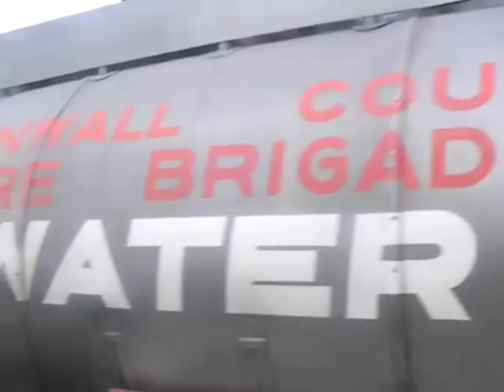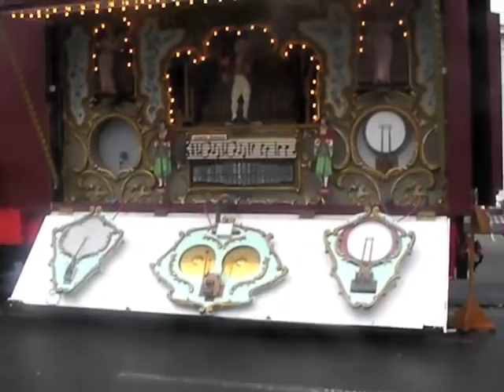Trevithick Day 1 Camborne 25 4 2009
Trevithick Day in Camborne, Cornwall celebrating the Cornish engineering genius Richard Trevithick who was the first person to use a steam engine on wheels on a road.

In 1801 he drove his engine "Up Camborne Hill" celebrated in the song of the same name. Having successfully gone up the hill, at lunch time he parked his machine and went with friends into an inn. The engine caught fire and was destroyed. But Trevithick was not put off and enjoyed a hugely productive creative career.

So the song goes "Going up Camborne Hill coming down" and is celebrated in the children's dance. The girls are dressed as Bal Maidens, with caps and aprons and this is how the women were dressed who worked at the mine heads breaking up the excavated ores into manageable blocks.